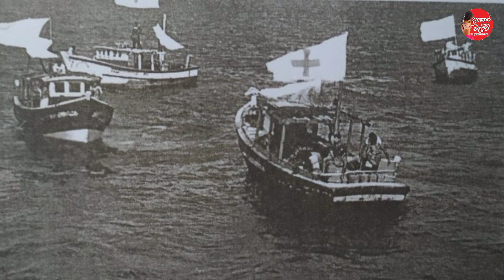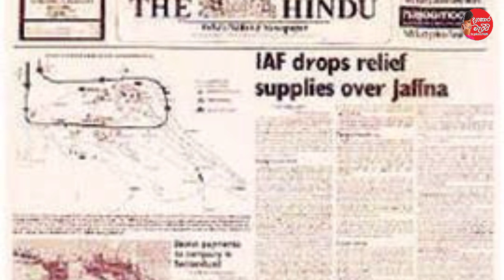වඩමාරච්චි මෙහෙයුම | Operation Vadamarachchi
Vadamarachchi operation halted due to Indian influence

 The Vadamarachchi operation launched by the three forces led by the Sri Lanka Army to destroy the LTTE and capture its leader Velupillai Prabhakaran is one of the most important operations that were halted due to various reasons.

 On May 26, 1987, J.R.  The Vadamarachchi operation launched by President Jayewardene was led by General Cyril Ranatunga, then Commander - in - Chief of the Army.  He will use the then Brigadier Denzil Kobbekaduwa, Colonel Lionel Balagalle and Lieutenant Colonel Sunil Tennakoon to plan the operation.

 Today's video is about the Vadamarachchi operation that was stopped halfway and how the Indian government intervened in Sri Lanka after that.  Don't forget to leave a comment at the end of the video

 By the 1980s, the number of armed terrorist groups in the Northern Province was steadily increasing.  Groups such as the EPRLF, PLOT, TELO, EROS and the LTTE were emerging as powerful terrorist groups.  Among them, other terrorist organizations than the LTTE are emerging.

 The Vadamarachchi operation was launched on May 26, 1987 under the command of Major General Cyril Ranatunga as the Commander of Operation Troops to destroy the LTTE.  Colonel Wijaya Wimalaratne is the Commanding Officer of the 1st Brigade, Brigadier Jerry de Silva is the Commanding Officer of the 2nd Brigade and Brigadier Denzil Kobbekaduwa is the Commanding Officer of the 3rd Brigade.  President Jayewardene is the Commander-in-Chief and Lalith Athulathmudali is the Minister of Defense.  About 8000 Army, Navy and Air Force personnel join the Vadamarachchi operation.

 Security forces capture Udupitiya and Valvettithurai on May 28.  The LTTE was heavily attacked by the army and they did not have time to re-energize or bury a landmine while fleeing.

 In the face of such heavy rains, the LTTE retreated with weapons and vehicles.  With this, the LTTE's strength in liberating the North had deteriorated to the extreme and the first phase of the operation was coming to an end

 Eight days after the commencement of Operation Vadamarachchi, 19 small fishing boats under the Red Cross flag set sail from Rameswaran beach to Jaffna in the wake of the Indian government pressuring the government to suspend the Vadamarachchi operation, claiming that the Sri Lankan security forces were violating the rights of the Tamil people.  Indian naval vessels are monitoring from the deep sea whether these Indian fishing boats will be allowed to sail to Jaffna.

 The Indian Navy says that the boats were carrying 2 tons of food, fuel and medicine to the Tamil people of Jaffna and are seeking permission to enter Sri Lankan waters near Kachchativu Island.  The Commanding Officer of the Sri Lanka Navy vessels arriving at the border at night told the Commanding Officer of the Coast Guard that the Indian boats were not allowed to cross the sea border and would take maximum action if they did so.  As a result, the fishing vessels will have to return and Indian High Commissioner Dixit as well as Prime Minister Rajiv Gandhi will be outraged by the diversion of Indian fishing boats.

 Addressing the Sri Lankan High Commissioner on June 4, 1987, a day after the boats were diverted, the Indian Foreign Minister said, “We have decided to send air relief to Jaffna.  If you attack them, you will have serious consequences. ”  That is.  Shortly after the threat ended, only five Antonov 32 fighter jets entered the Jaffna Peninsula, encroaching on Sri Lankan airspace amid the security of four Mirage 2000 fighter jets.

 Five tons of Antonov 32 transport aircraft will be used to transport 25 tons of relief items.  The Sri Lankan Army has to refrain from attacking the 25 tonne Antonov relief parachutes in Jaffna under the protection of the fighter jets.  It had taken 2 hours and 14 minutes for the Indian operation to transport 25 tons of cargo to Jaffna and this incident became very famous at that time that India had dumped dhal in Jaffna from the air.

 The second phase of the operation began despite heavy pressure from India, capturing the Kankesanthurai and Keeramalai areas in the first week of June.  By June 7, troops will capture the coastline from Kankesanthurai to Point Pedro and the land area up to Achchuveli.  Report that the security forces will capture Jaffna in another 48 hours.  B.  C.  Even a reporter publishes.